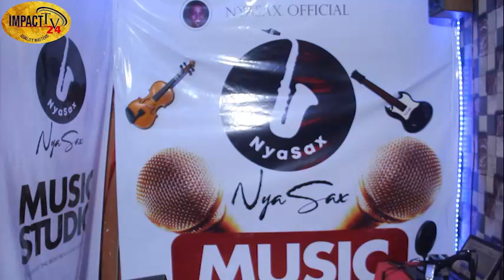Official Opening of NyaSax musical studio in Calabar Cross River State Nigeria. Watch video